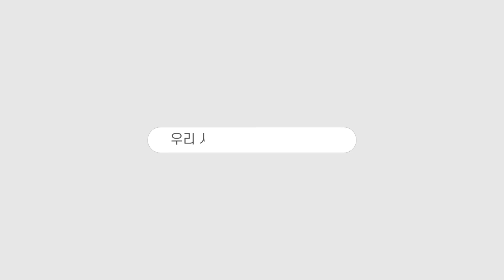[ENG CC] ARMYs form orderly long line to overcome COVID-19 (코로나19도 이겨낸 아미의 긴 줄)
BTS' "Permission To Dance On Stage" held from Nov. 27 to Dec. 4.
ARMYs from around the world gathered up at SOFi Stadium in LA, North America where the concert took place.
Amid the concerns over the spread of the COVID-19 infection, the sense of order ARMYs showed during the concert became a huge issue.
Let's see how ARMYs overcame COVID-19!

지난 11월 27일부터 12월 4일까지 열린 BTS의 '퍼미션 투 댄스 스테이지'.
공연이 열린 미국 LA의 소파이 스타디움에는 전 세계의 아미가 모였는데요.
코로나19 확산이 우려된 이번 공연에서 아미의 질서의식이 큰 화제가 됐습니다.
코로나19도 이겨 낸 아미의 모습, 함께 알아볼까요?